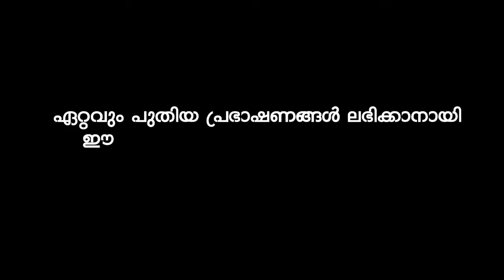നാളെ നീ മഹ്ശറയിൽ ഖേദിക്കേണ്ടിവരും | SUPER ISLAMIC SPEECH IN MALAYALAM | KUMMANAM NIZAMUDHEEN AZHARI